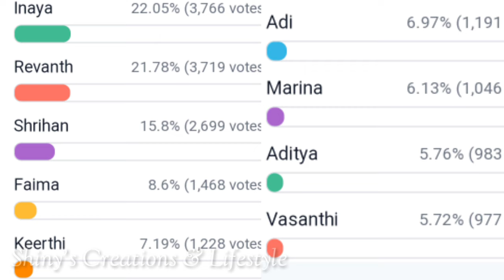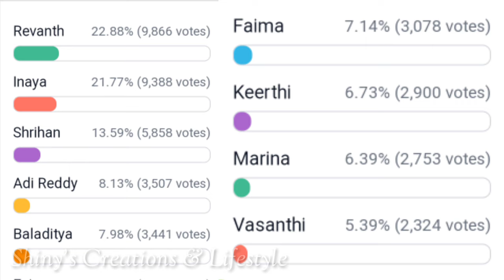న్యూ కెప్టెన్.... ఇక ఇనాయా కి చుక్కలే